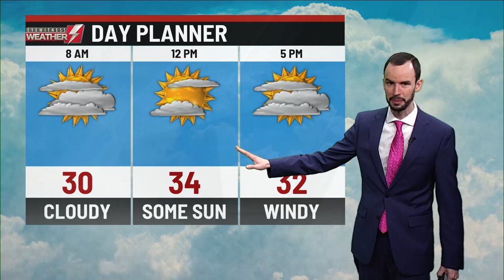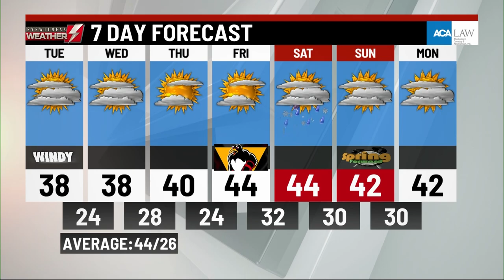Monday's p.m. weather update from WBRE/WYOU